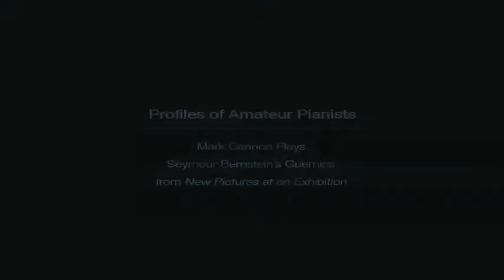Seymour Bernstein's Guernica from New Pictures at an Exhibition played by Mark Cannon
Mark Cannon learned how to capture the spirit of artwork such as Picasso's Guernica in a piano performance...

The online magazine Grand Piano Passion™ is for all pianists, lovers of classical piano music, musicians with hearing loss, and seekers of their passion. Our community embraces adult pianists aged 16 and up, from beginners to performers, from all over the world.